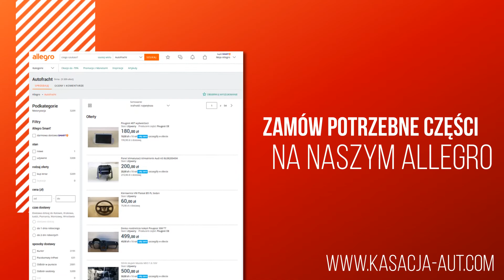Recykling pojazdów Parczew ArMar s.c.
Jesteśmy firmą ArMar, której siedziba znajduje się w Parczewie, na terenie województwa wielkopolskiego. Zajmujemy się głównie skupowaniem pojazdów od naszych Klientów oraz dokonywaniem ich złomowania. Posiadamy wieloletnie doświadczenie.

Pojazdy odbieramy własnym transportem. Dodatkowo prowadzimy sprzedaż używanych części zamiennych do pojazdów. Realizujemy ją bezpośrednio w siedzibie firmy, ale również przez internet oraz sprzedaż wysyłkową.

Do dokonania złomowania potrzebne nam są takie dokumenty, jak dowód rejestracyjny, karta pojazdu, jeśli została wydana, tablice rejestracyjne, czy zaświadczenia z policji w wypadku zatrzymania pojazdu, bądź upoważnienie właściciela.

Gotówkę wypłacamy przy odbiorze pojazdu oraz wystawiamy wszelkie konieczne zaświadczenia o demontażu. Pojazdy odbieramy przede wszystkim z obszaru województwa wielkopolskiego i oferujemy za nie najwyższe możliwe ceny.